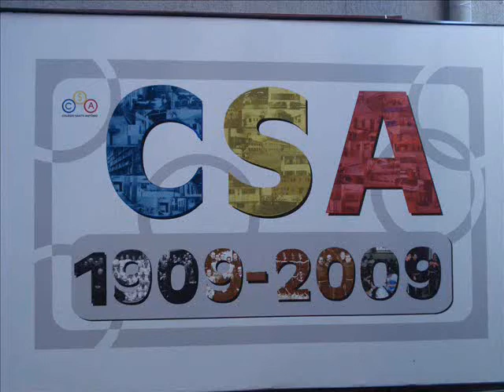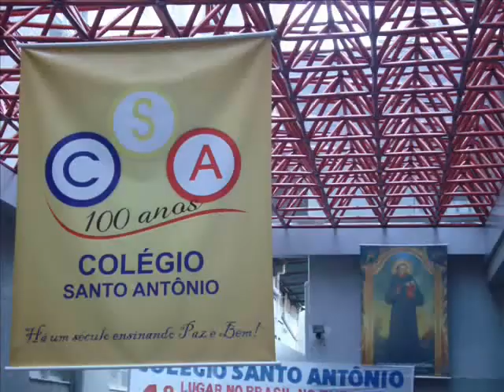Jingle 3ºC CSA Cem anos [audio melhor]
Jingle feito em 2 dias pra uma gincana de 100 anos do colégio.
Vozes:Saulo e Rafaela
Violões:Élio e Gabriel
Composição:Élio,Gabriel,Saulo e Vitão.